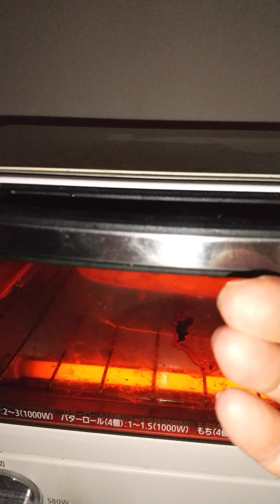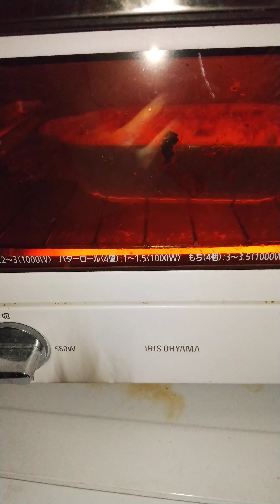グラタン水菜とあげとアボカド(サラダをグラタンに)火を使わない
ーー材料ーー
★水菜
★あげ(トースターで焼く)
★アボカド
★人参
★QBBチーズカマンベール
★スライスチーズ

ーー調味料ーー
グラタン用ソース
★かき醤油
★わさび
★マヨネーズ
★オイコスヨーグルト(無糖)